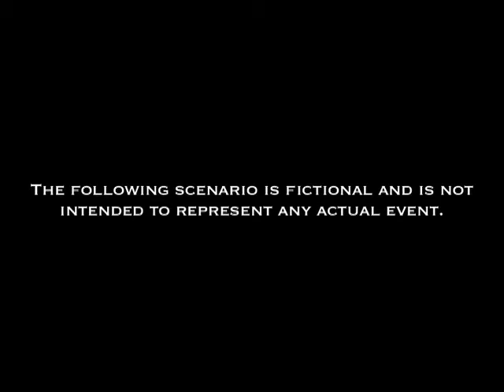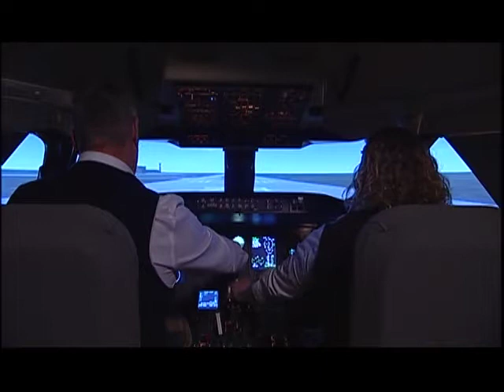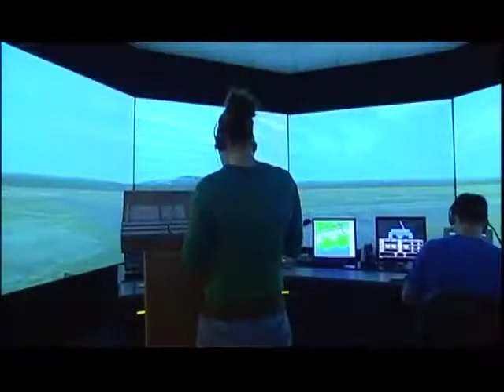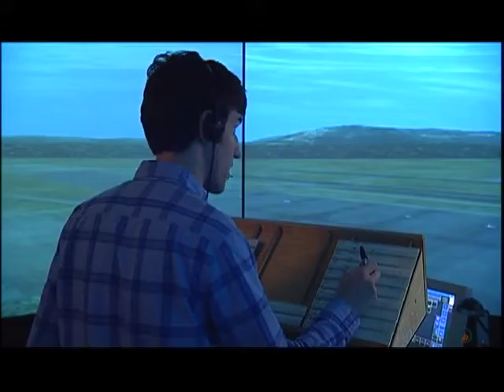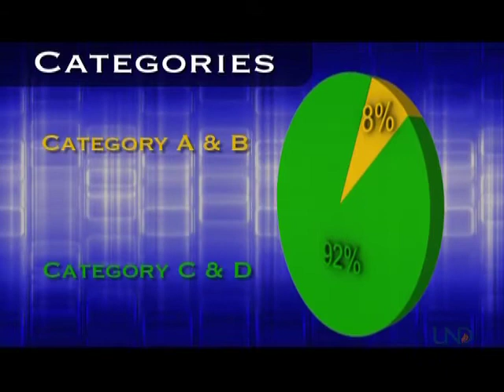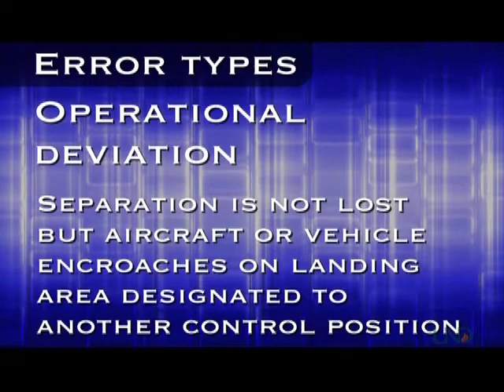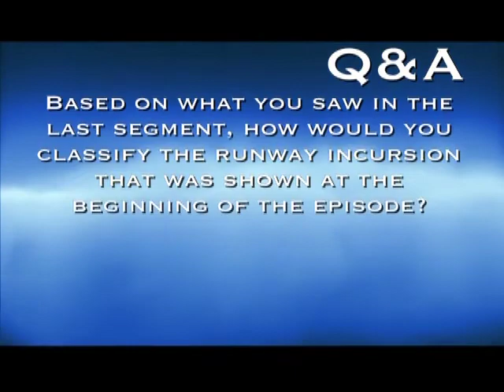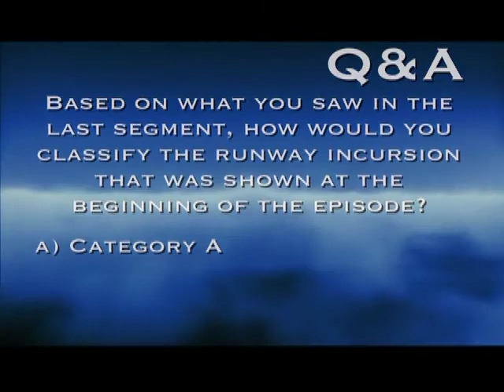ATCast: 11 - Runway Incursions (Part 1)